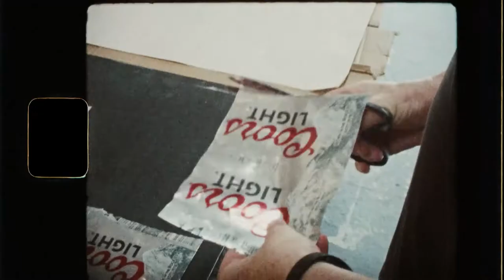Short Form Branded Video by D-MAK Productions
Short form branding video filmed and edited by D-MAK Productions for Coors Light, in collaboration with ICF Olson, featuring John Randall Nelson making a public art structure using Coors Light cans. The spot was broadcasted on the Arizona Diamondbacks Chase Field Jumbotron when the finished structure was on display last year at the stadium. We utilized 8mm film along with hyperlapse photography during the multi-day production.